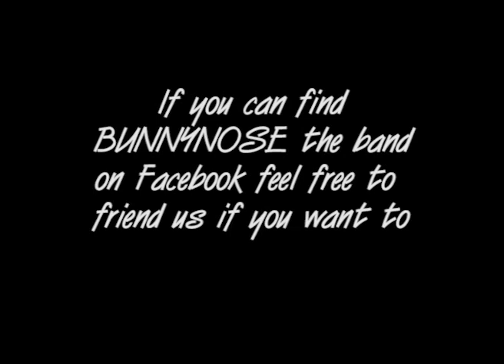Bunnynose @ TRiP ** "Turtle Blues" featuring Melinda Molenda 11/17/12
That's Joel "Powerharp" Gossman on the harm, and Morley "Cosmo Topper" Bartnoff on the piano.